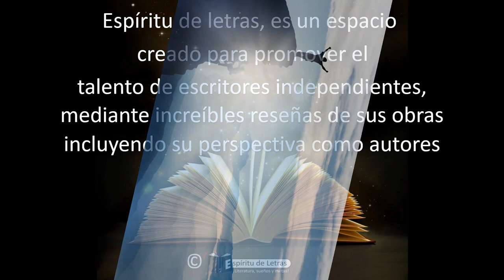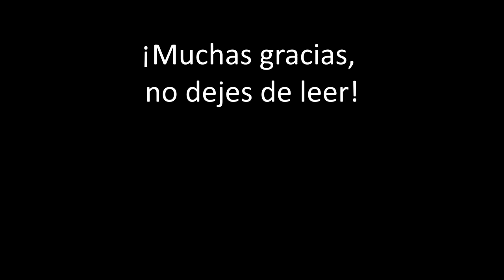Espíritu de Letras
Primer video promocional del blog de reseñas literarias "Espíritu de Letras" Visita el blog "Espíritu de Letras" para conocer nuevas historias de escritores independientes alrededor del mundo.